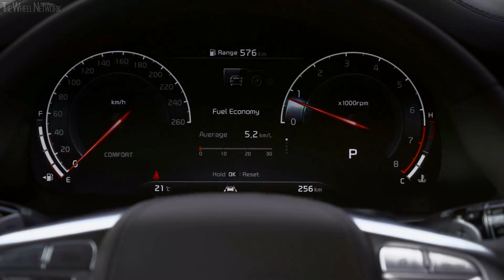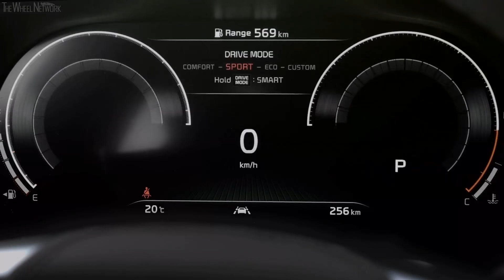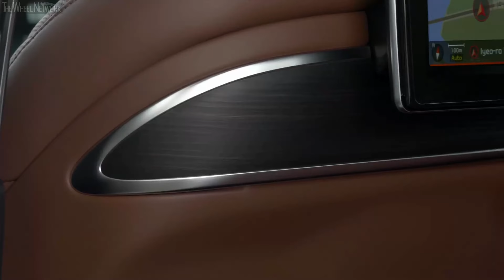2019 Kia K900 - Interior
Kia K900 Specifications:
▪ Length/width/height/wheelbase - 201.6/75.4/58.7/122.2 in (5,121/1,915/1,491/3,105 mm)
▪ Engine - 3.3-liter, 6-cylinder (V6), twin-turbo petrol